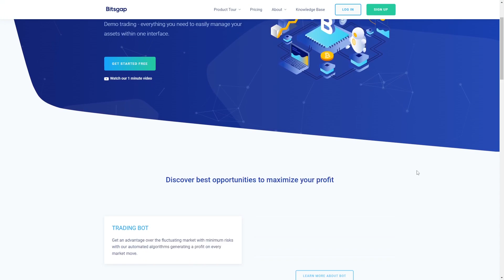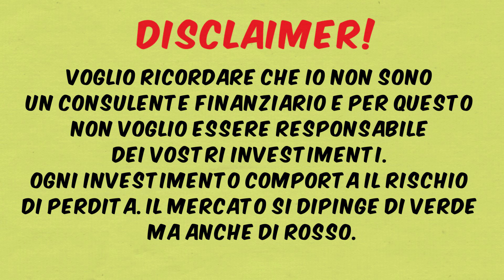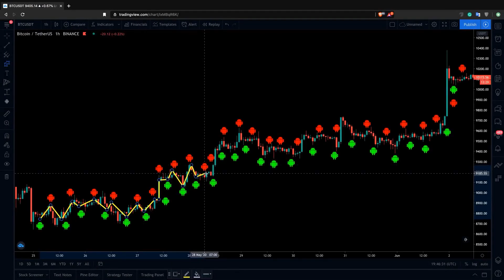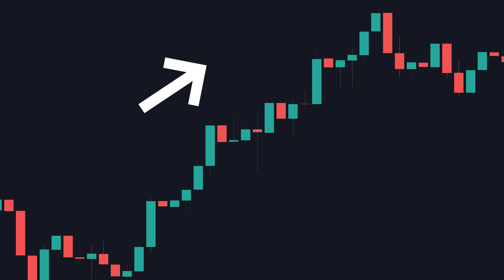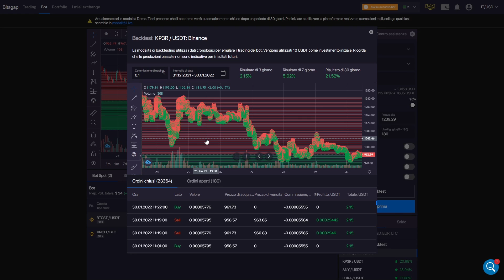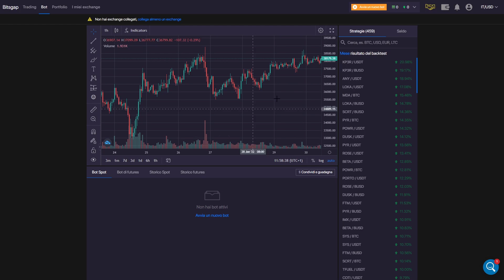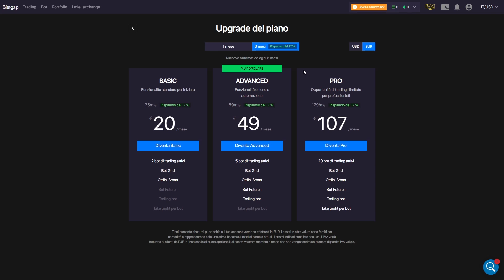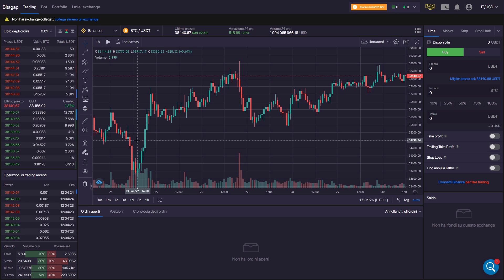Trading Automatico di Crypto Funziona Davvero? Bitsgap è Affidabile? Tutorial in 9 min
(Piano PRO gratis per 7 giorni)
Il Trading automatico di criptovalute ci dà la possibilità di immergerci nel mondo del trading di crypto incaricando un robot a svolgere il lavoro al posto nostro. Anni fa tutto questo era fantascienza ma oggigiorno è diventato possibile. Ci sono molte piattaforme che consentono di fare trading automatico di criptovalute, ma tra le tante Bitsgap è quella che si è dimostrata la più efficace. Bitsgap è accessibile a chiunque, sia ai principianti che ai trader più esperti. Il Bot di Bitsgap prende il nome di Grid Bot e riesce ad aprire e chiudere posizioni in un range di prezzo definito. Il Bot è molto intelligente e nel trading automatico di criptovalute sfrutta le oscillazioni di prezzo che intercorrono da un momento all’altro e chiude la posizione non appena è in profitto. Trading automatico di criptovalute non significa guadagnare cifre astronomiche senza alcun rischio. Non esiste e non esisterà mai un robot in grado di portare solo profitti nelle tasche dell’investitore. I bot operano in maniera automatica e possono compiere operazioni in profitto ma anche in perdita. Più tempo passa e più il bot apprende e diventa intelligente. Questo è il concetto di fondo che deve avere a mente chi vuole provare un programma come questo di trading automatico di criptovalute. Clicca sul link qui sotto per provare anche tu la versione PRO di Bitsgap per 7 giorni.